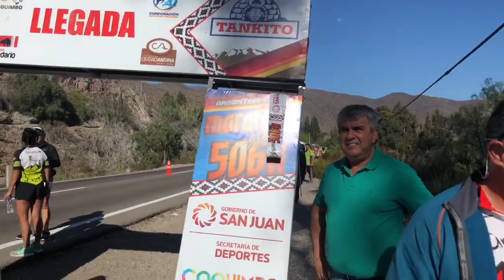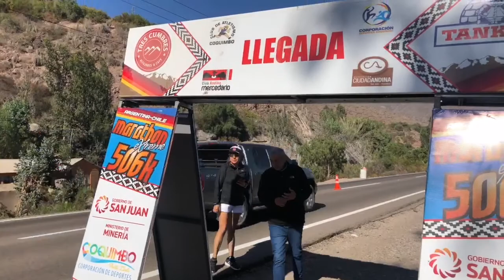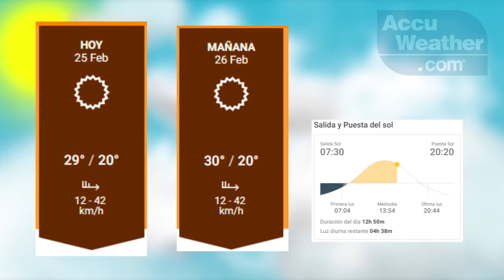panorama Informativo | 25 de Febrero 2019 | Elquina TV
• Destacando el crecimiento de la comuna y avances en turismo Vicuña conmemora sus 198 años.
• “Avatar” de la localidad de Altovalsol fueron los ganadores del corso del Carnaval Elquino 2019.
• Valoran el regreso de la fiesta de la Vendimia a la plaza Gabriela Mistral.
• Equipo femenino que representó a Vicuña hace historia en el maratón “Cruce Los Andes”.